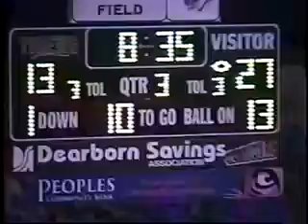v517 In Lawrenceburg unk Greensburg unk 2007 fb 04